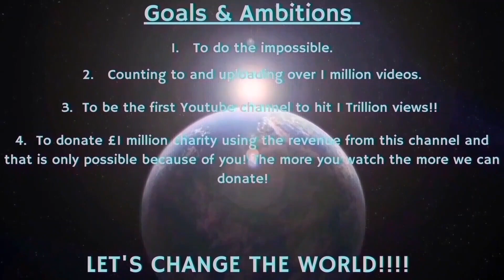Counting to ONE MILLION!!, This is Number 99,564